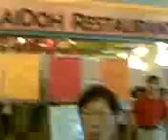Lunch @ 麗都餐廳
$5.50 午餐